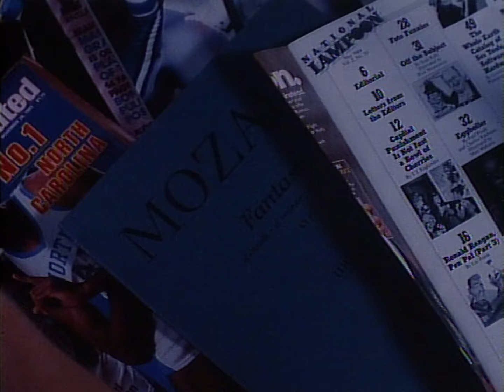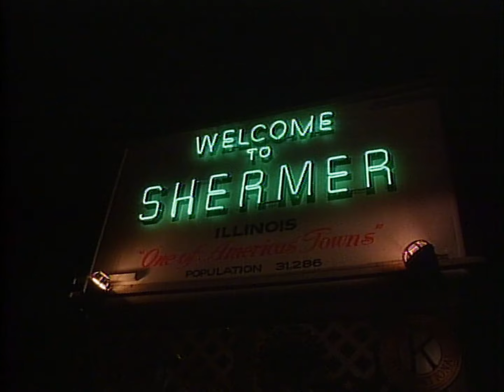Weird Science (1985) ORIGINAL TRAILER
Directed by John Hughes. With Anthony Michael Hall, Kelly LeBrock, Bill Paxton.
Weird Science Streaming
Weird Science Blu-ray

AKA:
Ciencia loca
Cooler Zauber mit Lisa
Drömtjejen
Dziewczyna z komputera
Femeia ideala
Ilektroniko manouli
Keistas mokslas
Különös kísérlet
L.I.S.A. - Der helle Wahnsinn
La chica explosiva: Ciencia loca
La donna esplosiva
La mujer explosiva
Lisa - drömkvinnan
Lisa - unelmien nainen
Mulher Nota Mil
Okkuljatok!
Podivná veda
Que Loucura de Mulher
Ta cudna znanost
Tast mig, jeg er din
Tuhaf Bilim
Une créature de rêve
¡Ciencia loca... la chica explosiva!
Čudnovata znanost
Ηλεκτρονικό Μανούλι
Нечиста наука
Ох уж эта наука
Чудернацька наука
Чудна наука
ときめきサイエンス
摩登褓姆